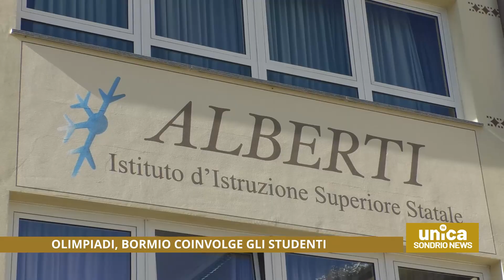Olimpiadi, Bormio coinvolge gli studenti